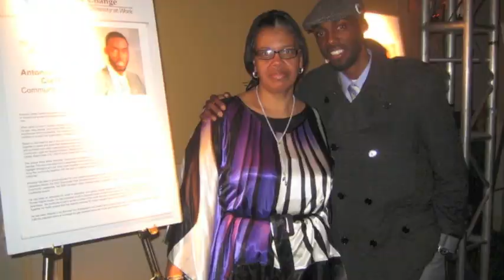Kardinal Offishall - Antonius Clarke for Toronto City Councillor, Ward 8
International recording artist and producer Kardinal Offishall weighs in on why, if you live in Toronto's Ward 8, you should vote for Antonius Clarke in the upcoming Toronto Municipal Elections to be held on October 25, 2010.